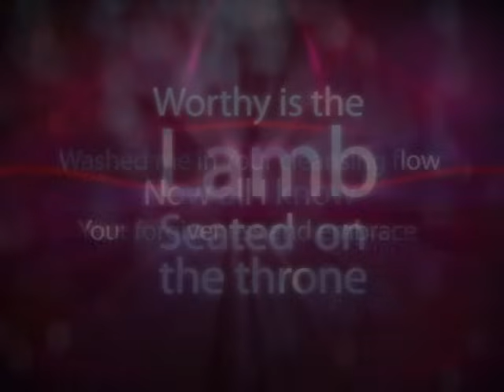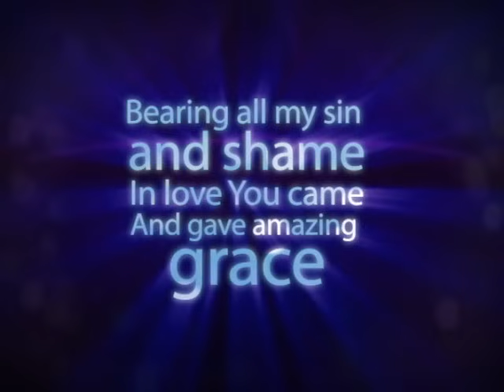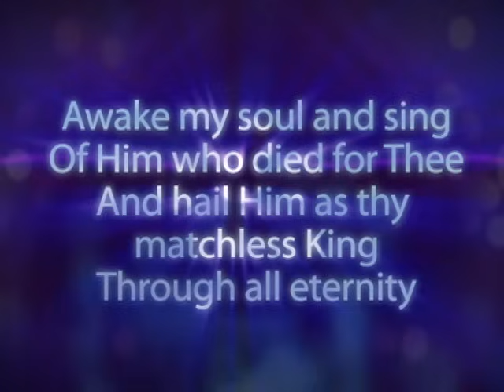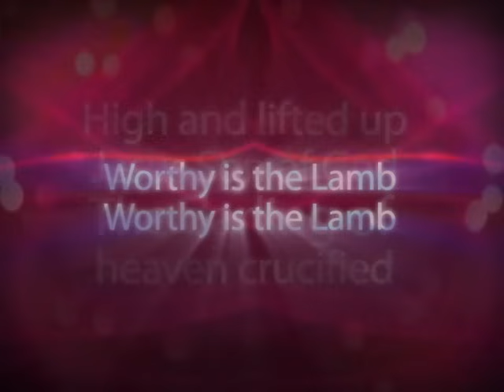Travis Cottrell - Medley: Worthy Is the Lamb / Crown Him With Many Crowns (Lyric Video)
Music video by Travis Cottrell performing Medley: Worthy Is the Lamb / Crown Him With Many Crowns. (C) 2014 Integrity Music